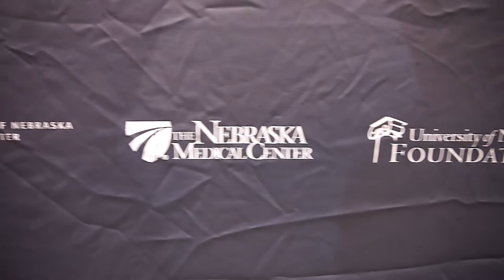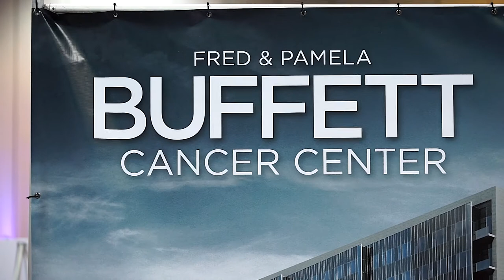Race For The Cure 2013 - The Nebraska Medical Center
Even though the Fred & Pamela Buffett Cancer Center is still under construction, people taking part in the 2013 Race For The Cure in Omaha showed their enthusiasm for what it will mean in the battle against breast cancer, both locally and nationally. Donning pink feather boas, glasses and wigs, dozens of people used this backdrop to stand strong against the disease, while remembering how important humor is in the fight.